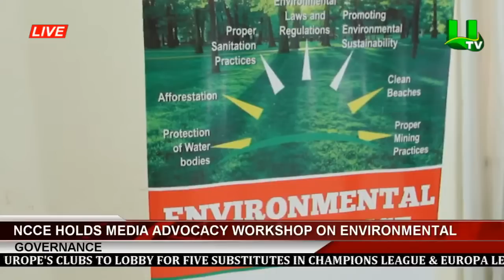MIDDAY NEWS WITH AFIA POKUA 09/09/2020